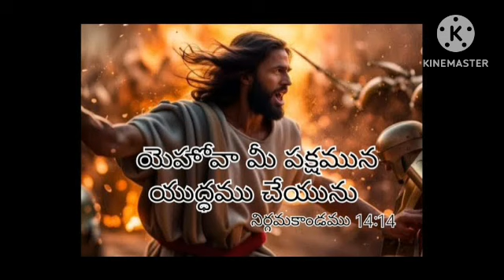గెలుపు యెవరధొ మిరే చూడండి .తప్పక..